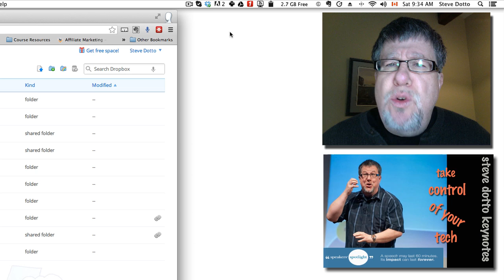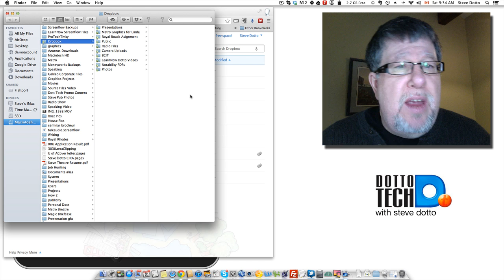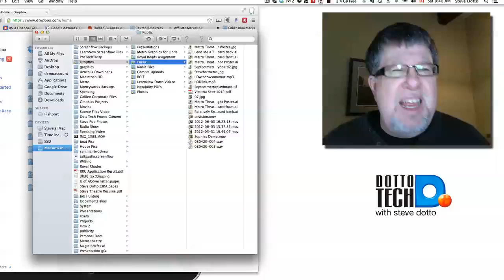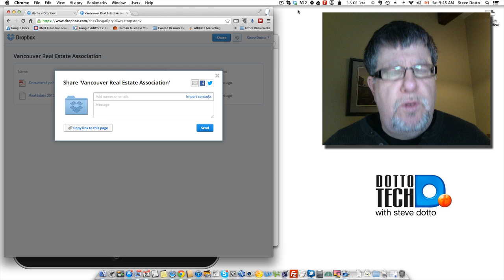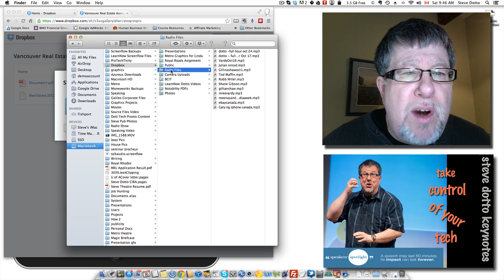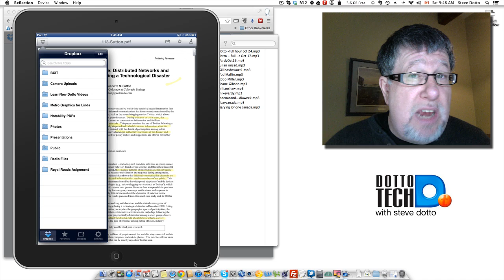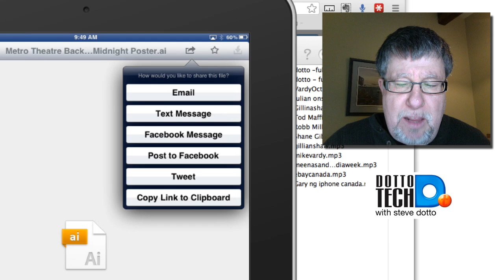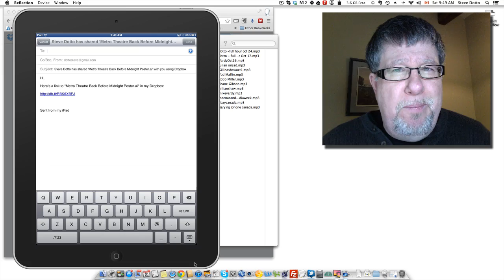3 Essential Dropbox Sharing Tips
Steve Dotto teaches us the 3 basic ways to share and manage files in Dropbox/ From simply giving people access to an important document to collaboratively working on projects, Dropbox is an essential go-to tool.
this is an excellent tutorial on how to make Dropbox work for you!

Visit the Dotto Tech YouTube Channel Page for all our videos, plus other videos we think you will like.

for Steve's weekly radio show, and more.